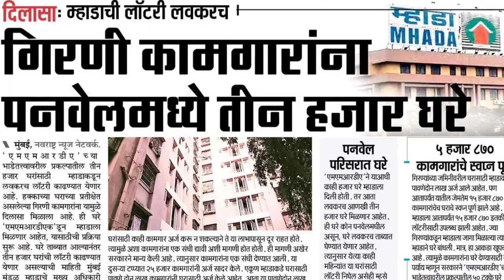Mill workers lottery update. गिरणी कामगारांसाठी पनवेलमध्ये 3000 घरांची लाॅटरी लवकरच.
आमचे इतर विडियो नक्की पहा...